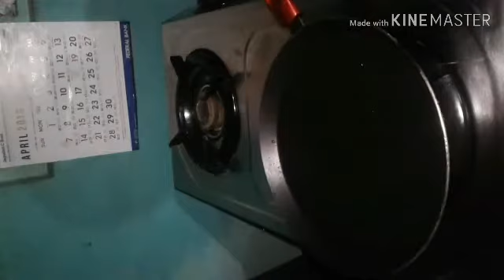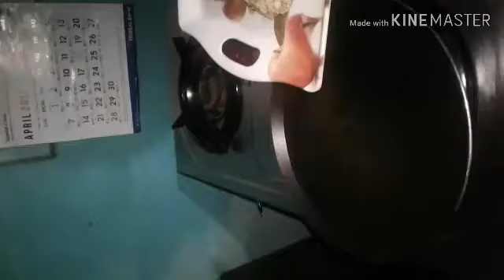Beef cutlet recipe (കട്ലറ്റ് ഉണ്ടാകാം ഈസി ആയി )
Beef
Savala ginger
garlic
Green chilly
Egg
Bread crumbs
oil
coriander leaf
salt. Pepper.
Turmeric powder